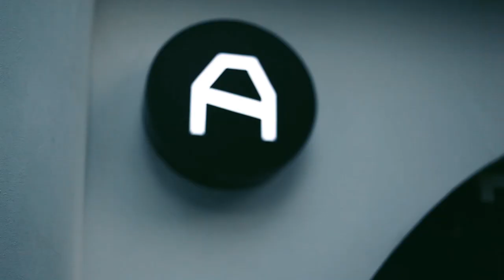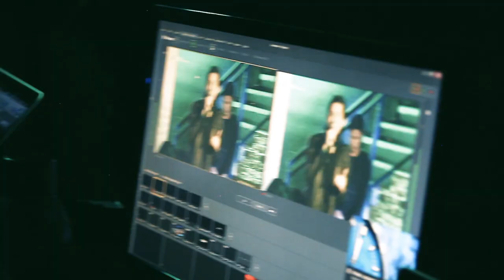A3 Highlights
Este lugar brilla por esa “chispa” que Dios puso en nuestro corazón. La unión a la que estamos llamados a vivir convierte esa “chispa” en un fuego que alumbra mas allá de estas 4 paredes. Este lugar es diferente, es un lugar especial y tiene una referencia especial para cada uno de nosotros.

Que Dios avive el amor por Cristo, por la gente y que la gran comisión: ir a todo el mundo a predicar el evangelio se cumpla en nosotros y a la vez aprender el arte de ser un discípulo que viva en la verdad, en lo correcto y en lo hermoso que es Dios.

Si tu le dejas a Dios el control de tu vida, verás que Él puede hacer mucho más de lo que tú jamás podrás.

Si cada uno cumple esta comisión en su propia vida, entonces cada uno cumplirá la misión.

OSCAR SOTRES

“Lejos estará de mí pecar contra el Señor dejando de rogar por ustedes; al contrario, me comprometo a instruirlos en el camino bueno y recto, con tal de que ustedes teman al Señor y en verdad le sirvan de todo corazón. Recuerden todo lo que él ha hecho en favor de ustedes.”

1 SAMUEL 12:23-24 RVC